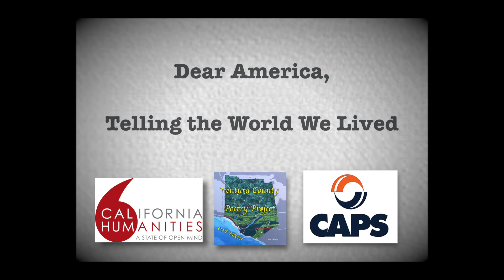Lydia Cruz Machlitt- Telling the World We Lived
Lydia Cruz-Machlitt grew up in Puerto Rico and came to California at 27 years old to pursue a master’s degree in bilingual education.  She not only got a master but also a Mister, her husband of 39 years, Dave.   Lydia retired after teaching in Puerto Rico and California for 40 years. She developed the love for storytelling after she retired.  She says, “I feel empowered when I’m sharing my stories.”

This projects made possible with support from California Humanities, a non profit partner of the National Endowment for the Humanities.